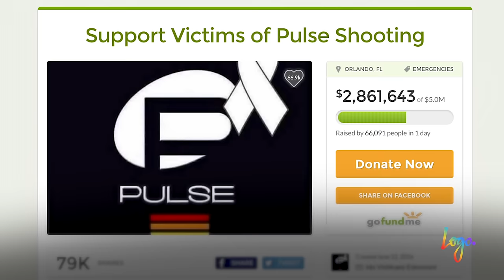WeAreOrlando Mike Kelton Reports From The Stonewall Inn | Logo